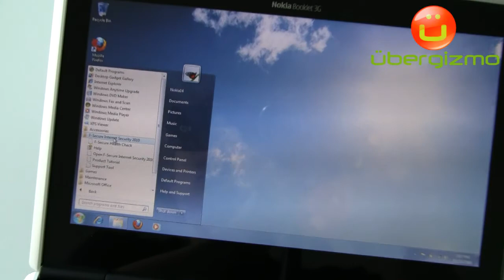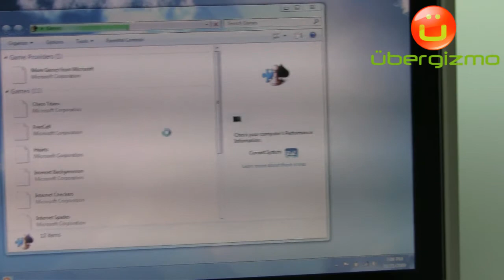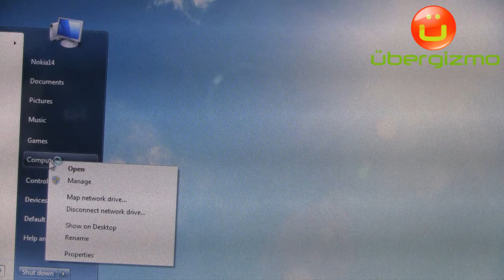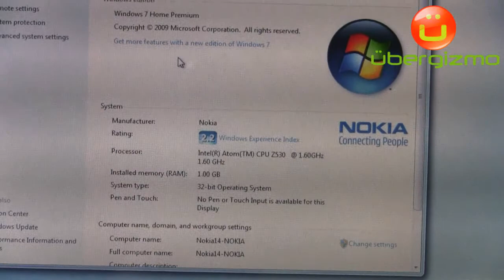Nokia Booklet 3G Basic Windows UI Performance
This video shows how the Windows 7 UI reacts to user input. That gives you an idea of how fast/slow the computer is compared to what you know.